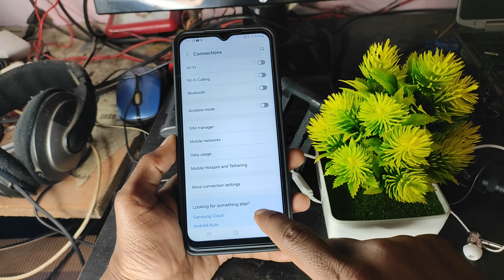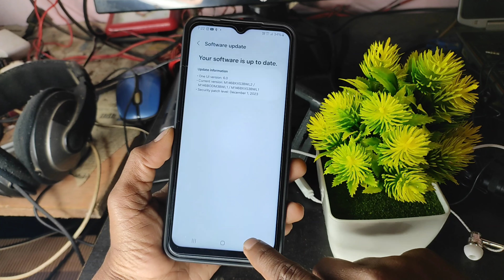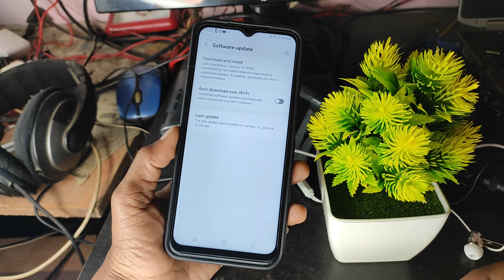phone software || software update || update kaise kare || app update karne ka tarika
Your query
phone software
software update
update kaise kare
app update karne ka tarika
mobile ko software karne ka tarika
mobile mein update kaise karen
mobile refresh karne ka tarika
mobile software kaise mare
mobile update
mobile update kaise kare
mobile update kaise karen
phone karne
phone ko flash kaise kare
samsung j2 update kaise kare
software update kaise kare
system update kaise kiya jata hai
मोबाइल अपडेट कैसे करते हैं